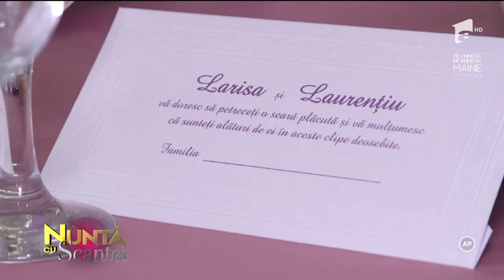Raymond și Ana Morodan au luat cu asalt candybar-ul. Scene emoționante la dansul mirilor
Raymond și Ana Morodan au luat cu asalt candybar-ul. Cei doi s-au servit din dulciurile pregătite de Cofetăria Da Da. Larisa si Laurențiu au dat startul petrecerii cu dansul mirilor